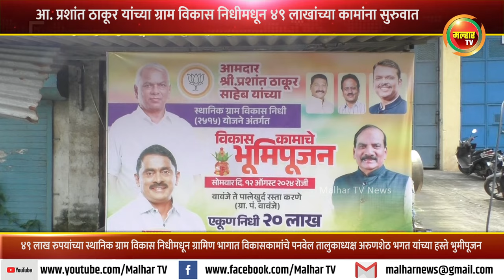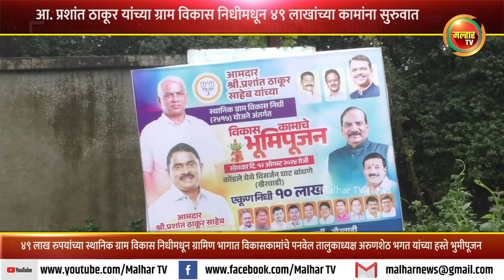आमदार प्रशांत ठाकूर यांच्या स्थानिक ग्राम विकास निधीमधून ४९ लाखांच्या कामांना सुरुवात